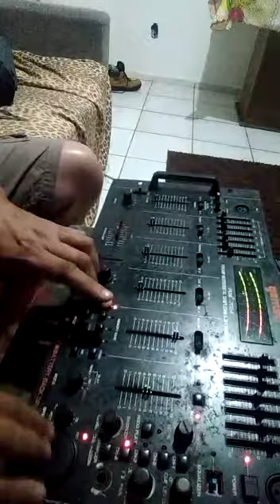Montagem Vila Paulina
DJ junior Costa Zzinho Kkrecão o Bagulhao o Troço